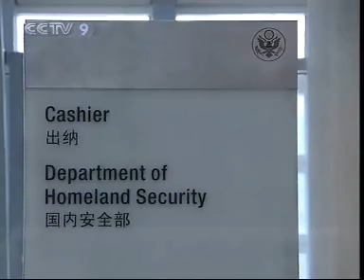NEW US EMBASSY TO OPEN IN BEIJING